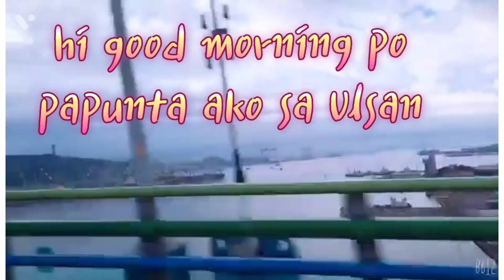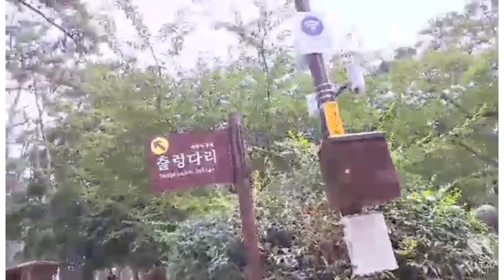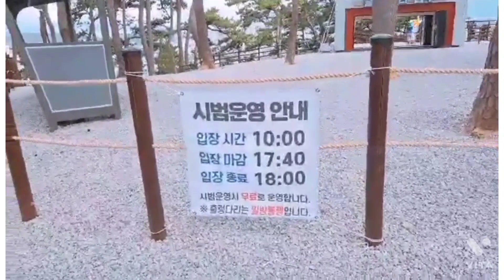My Visit at Daewangam Park#daewangampark#ulsankorea#sigridnueva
The dragon observe also
Health protocol...Naka
facemask din.